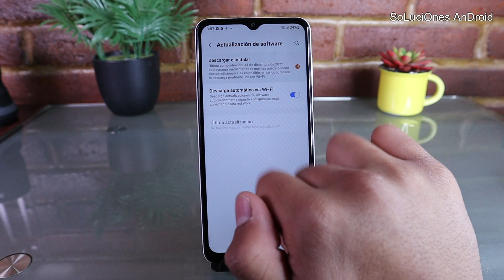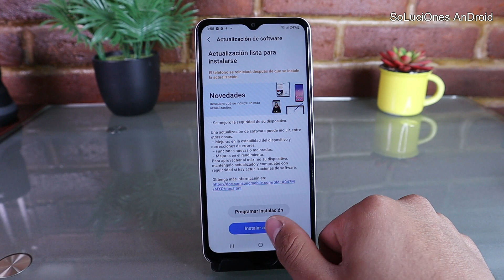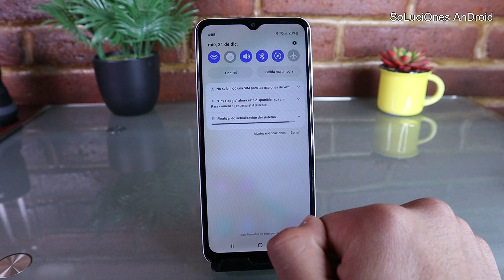Actualización Samsung A04s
💥Galaxy A04s 4/64 en Amazon!

Algo muy molesto en Android es que no sabemos cuando le llegará la actualización a nuestro dispositivo y a veces esta la actualización disponible y no sabemos como actualizar. En este video te enseño como Actualizar tu Samsung A04s si es que esta disponible tu actualización.